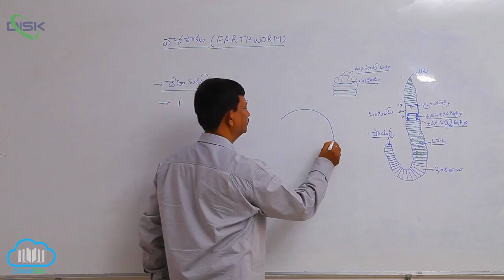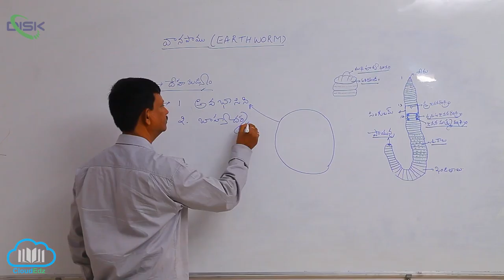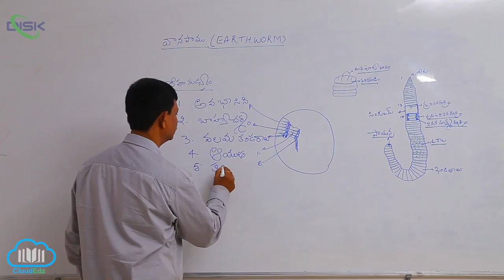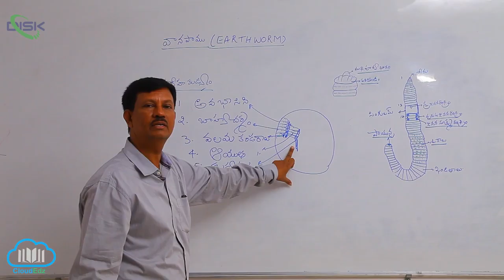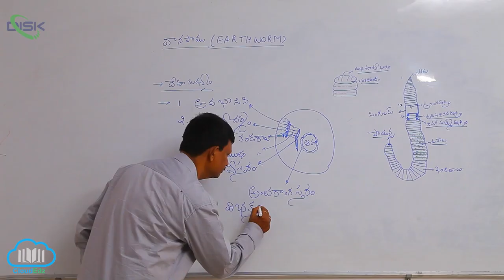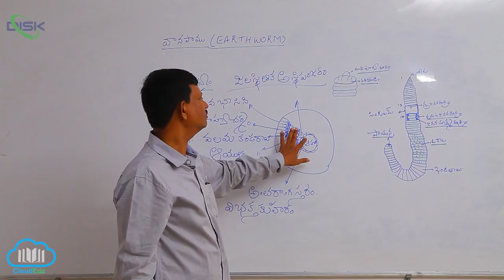వర్గం - అనెలిడా || వానపాము దేహ నిర్మాణం || Disk Telangana